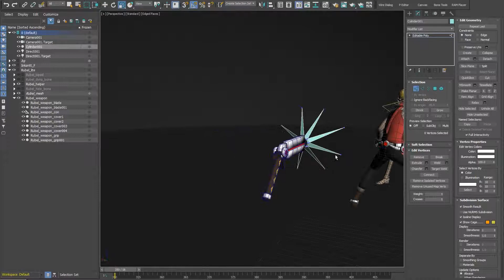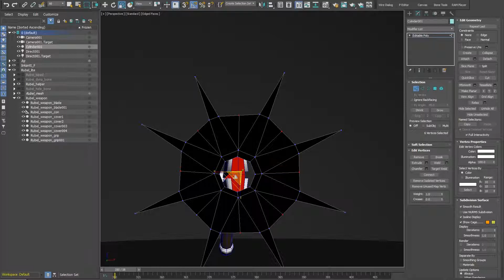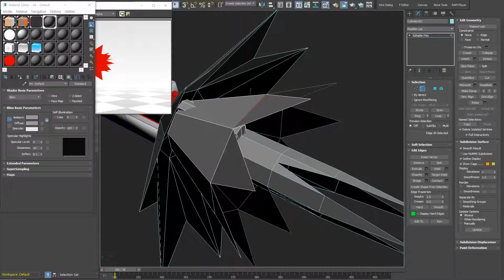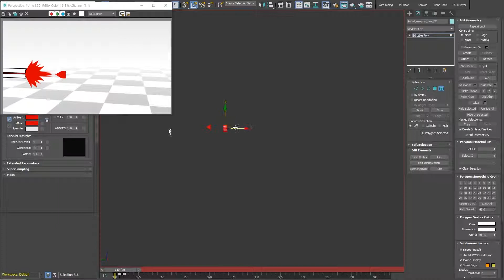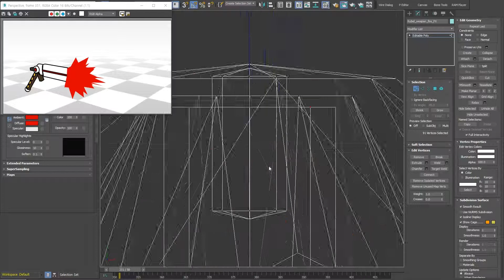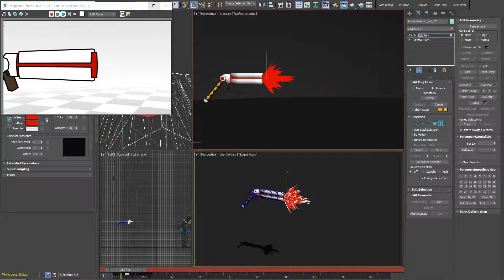[GunBlade] Battle scene test / key animation WIP 18 / 3ds max toon render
It's an animation test where two characters fight.